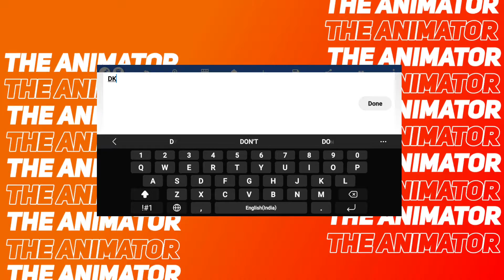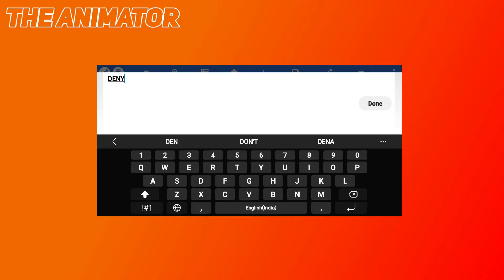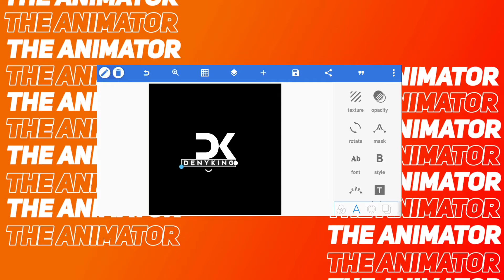CREATE LOGO LIKE DENYKING || IN PIXELLAB || THE ANIMATOR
Hi Guys,
I upload Motion Graphics Tutorials, Regularly To Watch That Tutorials,

Bye Bye 👋...